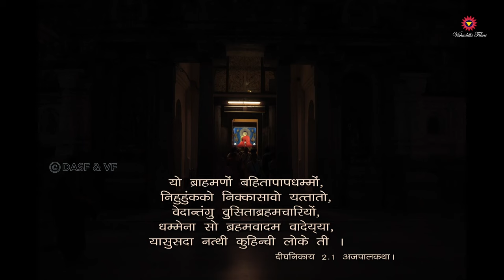Are Brahmins & Hindus being targeted by Western World | Koenraad Elst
Are Brahmins & Hindus being targeted by Western World | Koenraad Elst, Indologist | Are Buddhist being pushed to fight Hindus? | Why is Hinduism considered as reason for all evil? | Buddhism

Why is the Western World Targeting Brahmins & Hindu's? Even Gautam Buddha respected Brahmins. A Buddha is born only in the Kshatriya or the Brahmin Community. Is it a political movement to discourage Brahmins & Hindus. Is Buddha being used as a weapon to attack Hindus and Brahmins? Majority of the new books on Buddhism are based on a paradigm that anything good in Hinduism must have been borrowed from Buddhism & anything bad in Buddhism is influenced by Hinduism. Buddha called himself Arya. Buddhism was started to revive the Vedic Culture and not to go against the Vedic Culture. So the thought that Buddha was against Hinduism and Brahmins is a myth.

00:00 Buddha respected Brahmins
00:20 Is Buddha being used as a weapon to attack Hindus and Brahmins?
01:08 Buddha started a new religion to revive the Vedic Culture & not to go against Vedic Culture